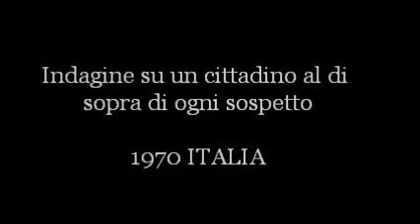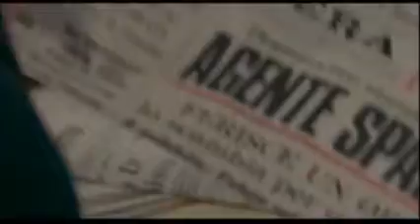Ennio Morricone 映画「殺人捜査」 Indagine su un cittadino al di sopra di ogni sospetto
1970年公開イタリア制作。監督エリオ・ペトリ、主演はジャン・マリア・ヴォロンテ（役名が無い）とフロリンダ・ボルカン（オーガスタ・テルツィ役）です。ローマ警察本部の政治事務所の指揮官に昇進した日（その朝まで、殺人部門の責任者であった）「彼」は彼女のアパートで、彼の愛人であるオーガスタ・テルツィをかみそりの刃で殺します。ここから物語はフラッシュバック形式となり「彼」と彼女の関係が明かされていきます・・・・云々。

音楽はエンニオ・モリコーネが担当しました。幾分、軽妙な曲のようにも聴こえますがその中でも重厚なサウンドを作り上げているなかなかの佳曲ではないかと思います。

（余談）
主演を務めたジャン・マリア・ヴォロンテはマカロニ・ウエスタン「荒野の用心棒」（1964）「夕陽のガンマン」（1965）でクリント・イーストウッドの敵役となった俳優ですが雰囲気が全く違いますね。彼は翌1971年には「死刑台のメロディ」で主演のヴァンゼッティ役で注目を集めました。